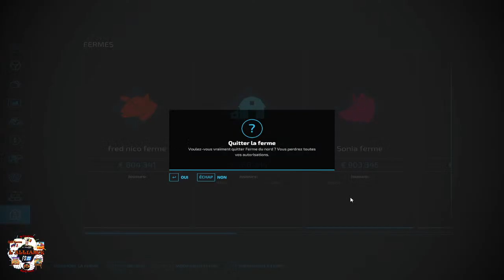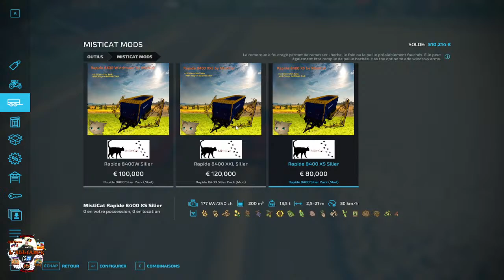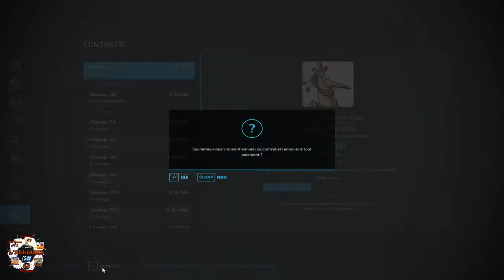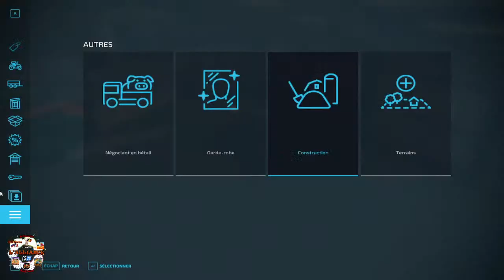Niedresachsen22 nous voilà avec Mr David et Dame Soso